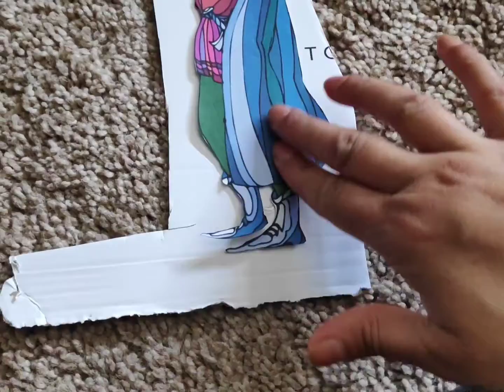See how easy it is to make a theatre.